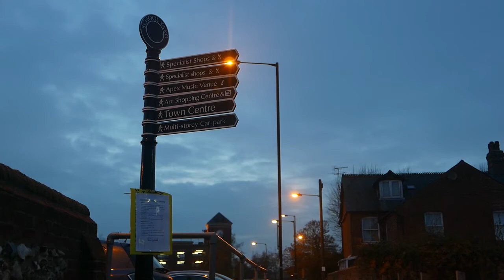Blackheath Film: AS Media